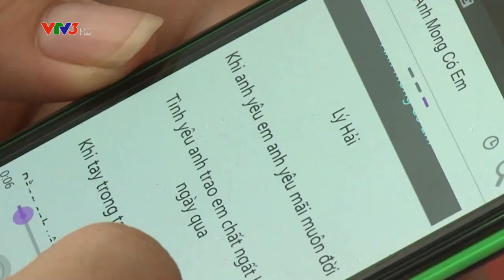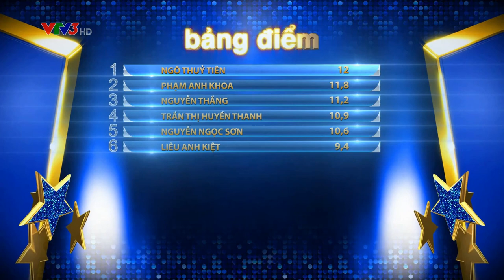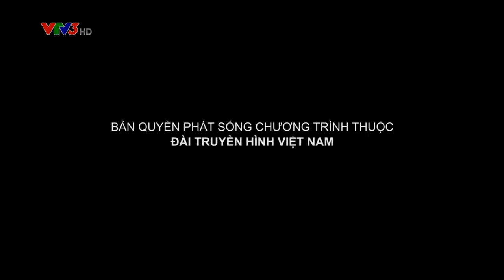BƯỚC NHẢY NGÀN CÂN | TẬP 7 - FULL HD (22/11/2015)